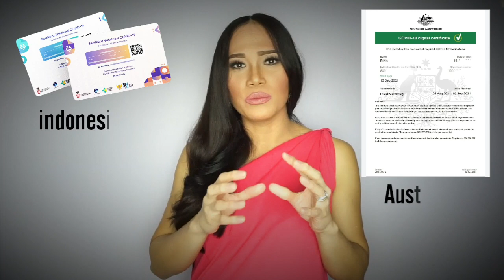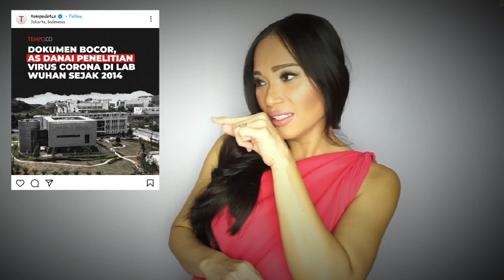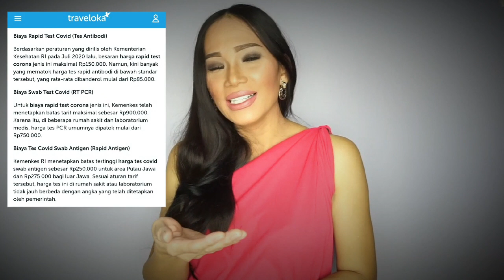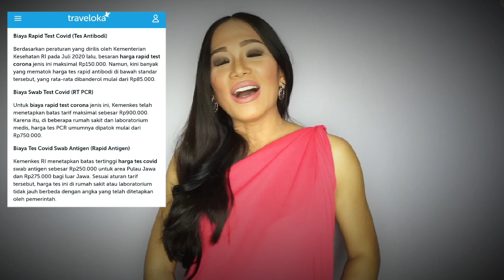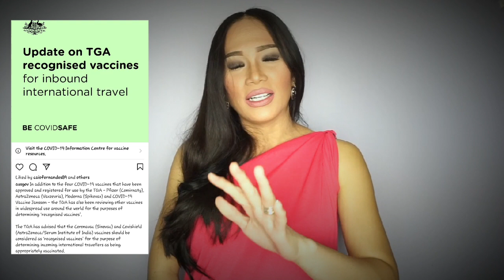Hamil amankah di suntik VAKSIN COVID ? berapa biaya virus ini ? || Rinakris Chapman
Hayyy Selamat Jumpa.

Today aku mau sharing info soal KABAR per-VAKSIN-an C*VID dan SWAB TEST nya di SYDNEY-AUSTRALIA , mmmhhhh kira-kira mahal apa murah ya ?

And terbongkar ...siapa yang ciptain ini virusssssss.
Everything. " MADE IN _________ " (isi sendiri dah ini kolom kosong nya) hahhahhahhaah

Love , -RK-